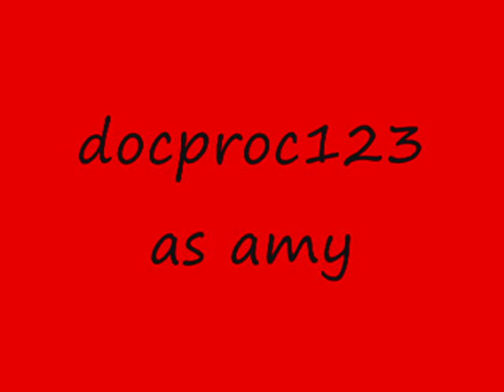Take A Breath S2 E14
Earlier that day.
Dana: Katie whats wrong?
Katie: I hate flying so much.
Amy: Oh come on, lighten up its not that bad.
Dana: well be in new York before you know it.

Katies POV
*My palms were beginning to sweat as the plane moved away from the airport. Gosh i hated flying. My pulse grew faster. I looked at dana and amy. They looked so relaxed. Laughing and joking between themselves. How i wish i could do that. If something did happen. I wonder how joe would handle it. Hed probably get over it and find someone else. I loved him so much, yet i kind of hoped he wouldnt find someone else. That i would always be special to him. The engines began to roar and i felt my stomach drop into my shoes. Suddenly we were hurling forward at a speed lieke no other, i looked out the window and saw a flame coming from the wing. Oh shit.*

CRASH!

*I couldnt feel my leg. A sharp pain was taking over me. I opened my eyes. Smoke was filling the skies and i was buried underneath pieces of metal. I dragged myself up and looked around the wreckedge. A few bodies lay on the floor, i started to cry. DANA! AMY!! No answer. DANA! AMY!!

Amys POV
I opened my eyes to a white room. For some random reason i was in a plain white dress. I got up and tunred around to look. No door, no window, nothing.
hello?
Hello Amy
Nick! Whatre you doing here? What am i doing here?
I ran over to him but as I did he just moved further and further away.
Nick? Nick where are you going?
He turned and left. I stood staring at the white wall infront of me, extremely confused.
Amy turn around
I turned and there stood Dana. But not normal Dana. Damaged Dana. Her white dress was torn and blood-stained. Her makeup smudged like shed been crying and her hair a curly frizzy mess.
Hi Amy. Dont look so scared. Im not demented or anything.
Why are you dressed like that?
The crash, damaged me inside and out.
Then why am i dressed clean?
Because you have a few scrapes and cuts but nothing major.
Does that mean... your dead?
No.. no. Im not me Amy. Im your conscious in a body thats familiar to you.
Ok... where am i then? Heaven?
Your at the halfway point. On the edge of life and death. Its kind of... a waiting room.
Oh... urm dana can i ask you something?
I said before, im not dana.
I know i know but it makes it easier if i pretend you are. Is... is this all my fault? It seems everything i touch turns to. well crap. Am i like cursed or something? First my parents, then all the stuff at my old school now the crash. I... i blame myself.
Youve done nothing wrong Amy.
Then why does everything happen to me?
Because you think it does. There are so many people who love you Amy. Nick, joe, Kevin, Frankie, Katie, dana, miley. You have no idea how lucky you are. You have everything. You just need to open your eyes and see it.
I looked up at dana. Her body torn, bruised and i realised. I didnt have it that bad. I wasnt bruised or broken. My heart may be but i was healthy and happy. Thats all that mattered. Dana smiled and suddenly disappeared, behind her stood Katie.
Katie? Are you real?
No, well yes im real but im not really here. I just wanted to say. Your my best friend and i... i love you dude.
I felt a tear roll down my cheek, i got up and ran towards her but she disappeared. I sat on the floor and closed my eyes. Hoping that soon, i would feel the warmth of someone else. Someone i loved and someone who loved me too.

new ep of badbromance tomorow and if i get enough comments and veiws on this i might post another one of this toorow! hope u liekd it(: